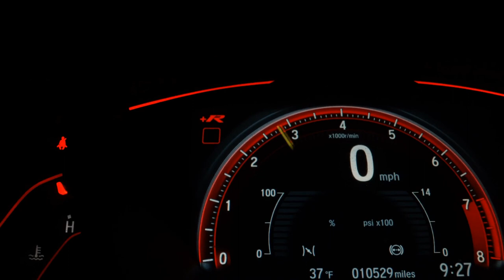JEEP RENEGADE - 2022 - Araraquara/SP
VENDAS DE ZERO KM SOB ENCOMENDA, CONSULTE MODELOS E VALORES!
ENTRE EM CONTATO COM UM DE NOSSOS VENDEDORES!
( Valor anunciado sujeito a alterações conforme modelo e cor do veiculo)
( Foto ilustrativa do modelo Sport Flex T270 1.3 Turbo 2022/2022)

** VEICULO SOB ENCOMENDA, NAO SE ENCONTRA DISPONÍVEL NA LOJA. **

RENATA AUTOMÓVEIS
Em Frente ao Terminal Rodoviário
Araraquara - SP

Dados do Veículo
Veículo: JEEP / RENEGADE 1.3 T270 TURBO SPORT
Ano: 2022/2022
Combustível: FLEX
Portas: 4 PORTAS
Câmbio: Automático
Cor: BRANCA
KM: 0

✅ Air Bag
✅ Alarme
✅ Ar Condicionado
✅ Desembaçador Traseiro
✅ Direção Hidráulica
✅ Freio ABS
✅ Rádio
✅ Rodas de Liga Leve
✅ Travas Elétricas
✅ Vidros Elétricos
✅ Limpador Traseiro
✅ Kit Multimídia
✅ Android Auto
✅ Apple CarPlay
✅ Start-Stop